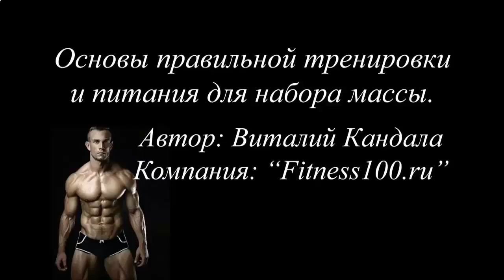КАК НАКАЧАТЬ ПРЕСС БЫСТРО ДОМА ДЕВУШКЕ